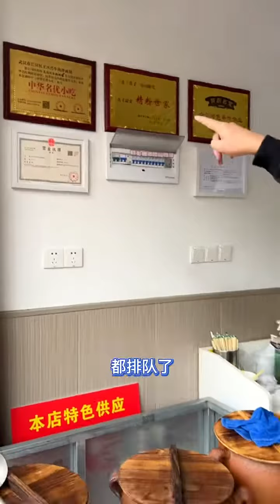在新竹路也可以吃到地道的麻辣牛肉拌面了！团购价18.8还加鸡蛋喝饮料，早上来一碗很爽！【关哥味道】